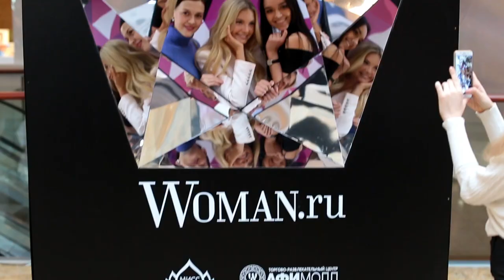Открытый кастинг 2018 / Open casting 2018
Мы счастливы сообщить, что третий открытый кастинг «Мисс Россия» в ТРЦ Афимолл Сити успешно состоялся! Всего в кастинге приняли участие более 350 девушек из различных городов России. Для финального дефиле перед жюри было отобрано 58 красавиц, 10 из которых примут участие в финальном кастинге «Мисс Россия 2018», где будут названы имена 50 финалисток.

We are happy to announce that the third "Miss Russia" open casting in a shopping mall Afimall City was successfully held! Over 350 girls from various Russian cities attended the casting. 58 beauties were selected for the final catwalk in font of a jury, 10 of which will take part in the final casting of the "Miss Russia" 2018 in March.